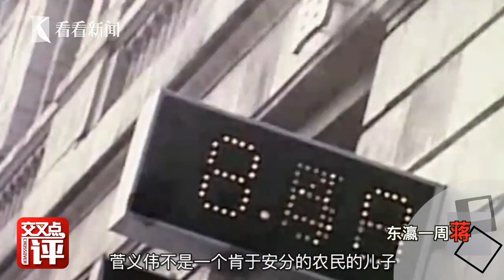贤妻如何炼成：公子哥安倍 怎么就看上了农二代菅义伟？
菅义伟这位农民的儿子要争当日本首相了。日本媒体指出，菅义伟如果成功当选，将是日本历史上的一场革命。这种所谓的“革命”，一方面是指“草根逆袭”的身份革命，在此之前只有田中角荣是农民出身的日本首相。另一方面也指“农业革命”，从乡村中走出来的菅义伟不忘乡村，创办了“故乡税”，主张“地方创生”，倡导农业结构改革。   现在，尽管菅义伟保证会继承安倍政权的路线、方针、政策，但农民出身的菅义伟一定会与“公子哥”出身的安倍晋三，在执政方面有所不同，日本政治也将随之翻开新的一页。